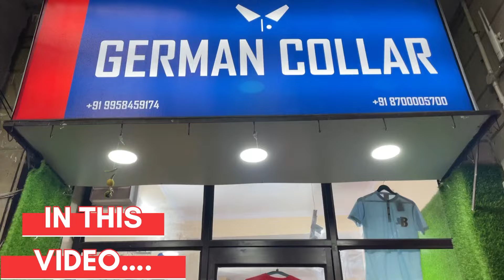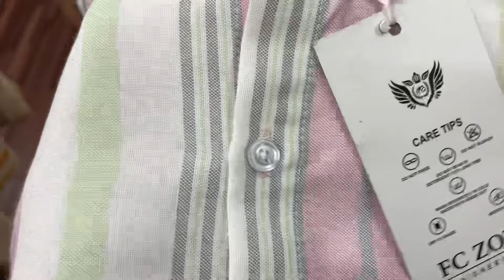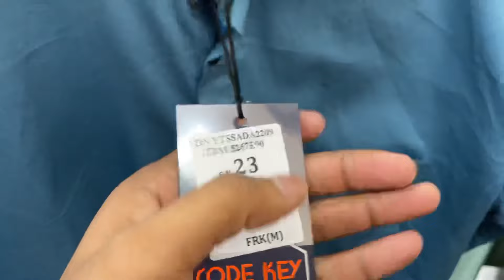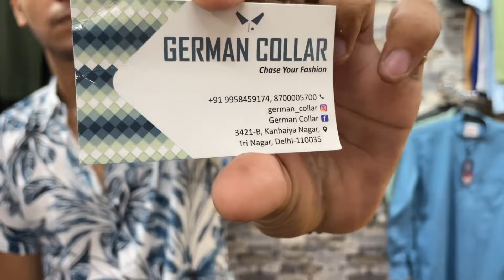Retail market in Delhi | Shirt & Jeans | Wholesale & Retail I Delhi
Shop Name :- German Collar

Shop Address :- 3421B, Gali No 2, Kanhaiya Nagar, Tri Nagar, Delhi-110035

Nearest Metro Station :- Kanhaiya Nagar

Call For Video Shoot :- 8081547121
                     And

Hit Like.

Lots of ❤️

Only Call For Wholesale

kind of Bussiness.